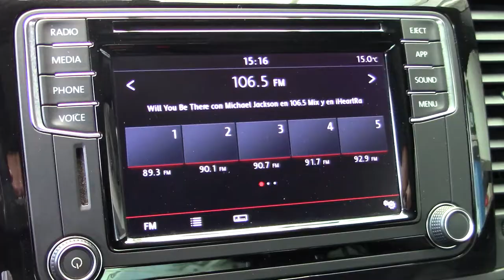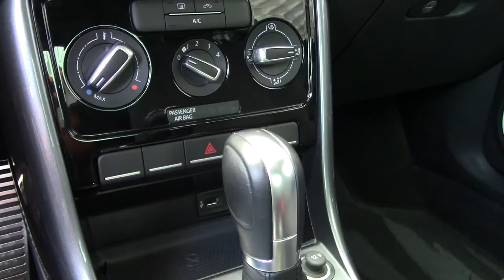Volkswagen / Beetle / 2018 - 7290